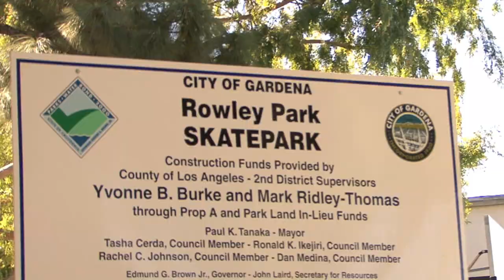Fabian Herrera Rowley Park 20 Tricks "TCB"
Lil Fabian hits up the new skate park in Gardena and takes care of business with his 20 Tricks!